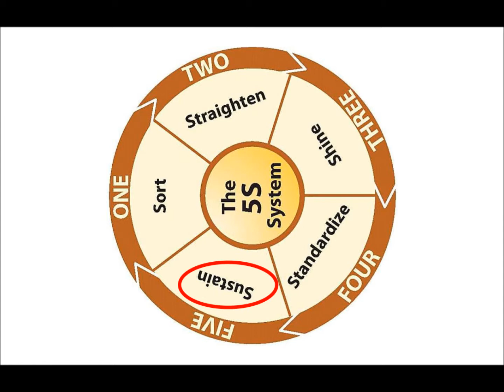Welder overhaul - Laverne Field